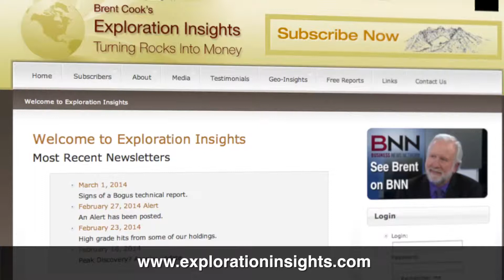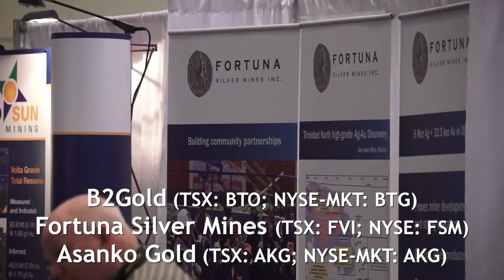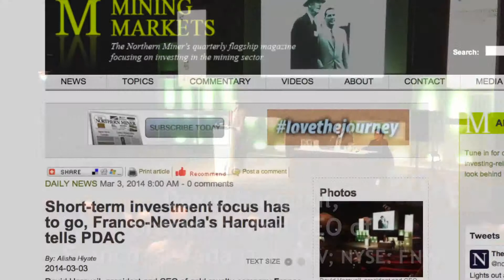PDAC interview with Brent Cook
March 6 - Brent Cook of Exploration Insights discusses the outlook for 2014 at the PDAC convention.